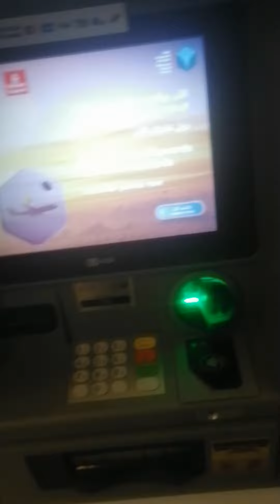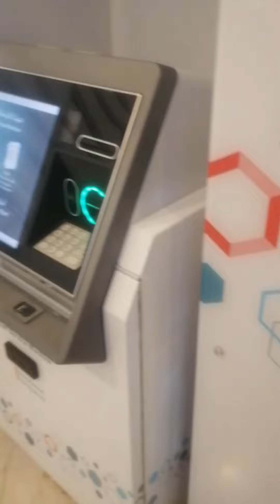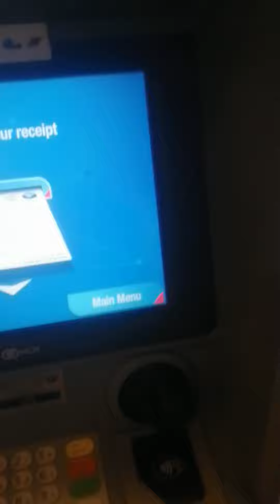faranci bank me mony deposit karte huwe